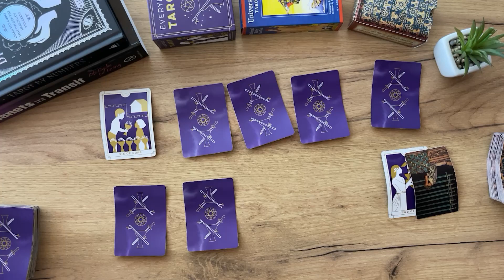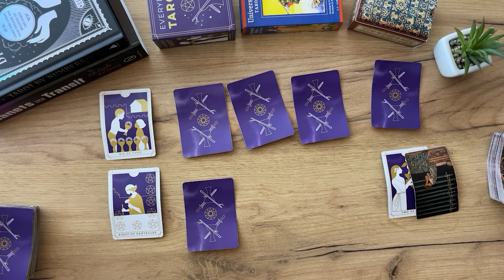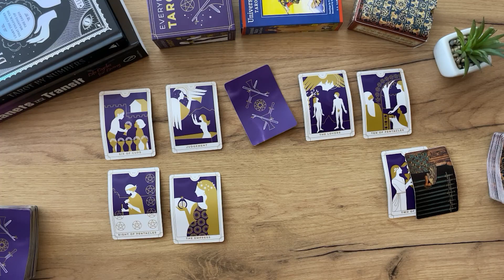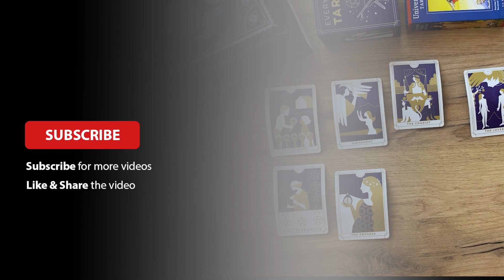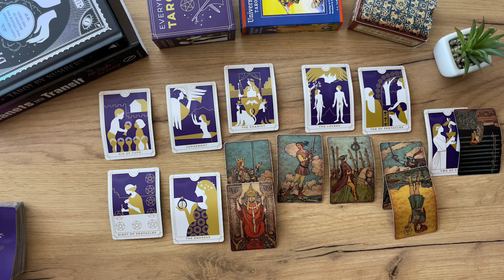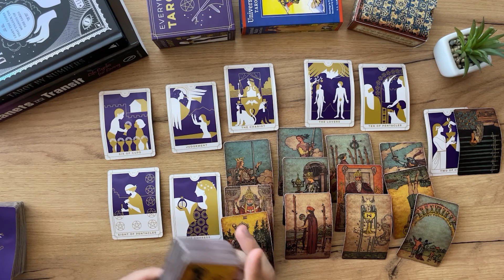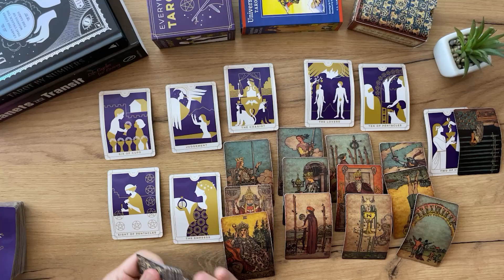AQUARIUS - They are going to make a move… (November 14-20)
(Limited Availability)